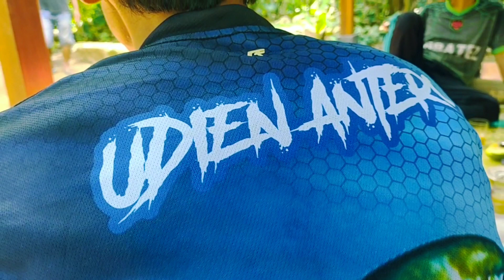"NdeGan" di BatasDesa Kalurahan Bojong ❤️ Garongan